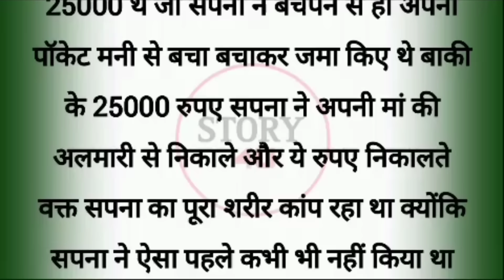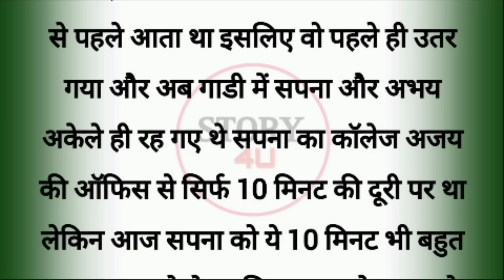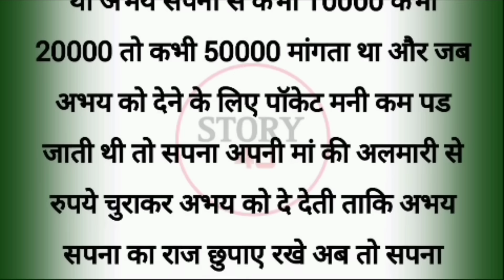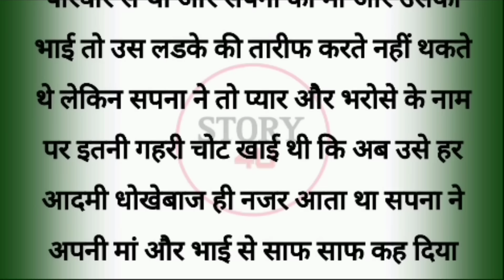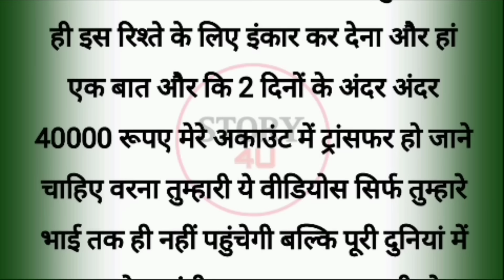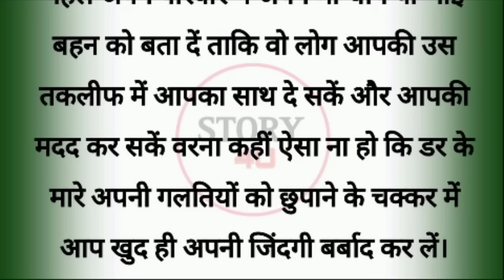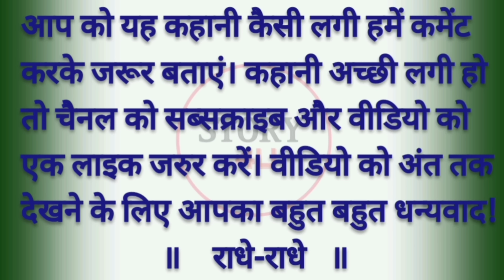Suvichar || Emotional Heart Touching Story | Motivational Stories | Hindi Kahani || Sacchi Kahani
Suvichar | Emotional Heart Touching Story | Motivational Story | Moral Story Hindi || Sacchi Kahani | Motivational Video | Fathers Day Story
Welcome to our channel Story4u, where we bring you a diverse collection of Hindi stories, including Prerak Kahaniya, Manohar Kahaniyan, motivational stories, hindi kahani , hindi kahaniyan , bedtime story, suvichar kahani, suvichar kahani in hindi, suvichar kahaniyan, suvichar kahani in hindi with moral, suvichar kahani hindi me, suvichar hindi kahani, suvichar hindi kahaniya, suvichar ki kahani, kahani suvichar, hindi kahani suvichar, suvichar katha, suvichar kahani hindi, hindi suvichar kahani, hindi suvichar kahaniyan, hindi moral kahani, hindi moral kahaniya, hindi moral kahani video, hindi moral story audio, audio story, audio storytelling, audio story podcast, story telling, storytelling book, heart touching story, hindi quotes, parivarik kahaniyan, emotional story, shikshaprad kahani, stories in hindi, story in hindi , New Emotional story, Hindi story written,rajasthan ki dukh bhari prem kahani, A sad love story from Rajasthan, Motivational Video, sadabahar sacchi kahaniyan, adbhut Gyan Story, Adbhut kahaniyan , Sache pyar ki kahani, A true love Story, Sacha Pyar ki kahani, Sacha Pyar, rochak kahaniyan , life story , Written Story in Hindi,  romantic story , romantic kahani , romantic stories in hindi , hindi moral story and inspirational stories. Our stories are carefully selected to offer you the very best in storytelling and are designed to entertain, educate, and inspire. Our collection of Hindi stories covers a wide range of topics, including love, friendship, family, and personal growth. We believe that a good story can offer valuable life lessons, and our selection of moral stories, moral story in hindi, story time, fairy tales, sacchi kahaniyan , sacchi kahani , Sad story , emotional stories in hindi and lessonable stories are designed to do just that. In addition to our Hindi stories, we also offer a range of Suvichar and inspirational quotes to help you stay motivated throughout the day. Our short stories are perfect for anyone looking for a quick escape from the stresses of everyday life, while our longer tales are ideal for those who want to lose themselves in a captivating story. We guarantee that our collection of Prerak Kahaniyan, rochak kahaniyan, Hindi stories, parivarik Kahaniyan and motivational story and inspirational stories , suspense story will leave you feeling inspired, uplifted, and ready to take on the world.